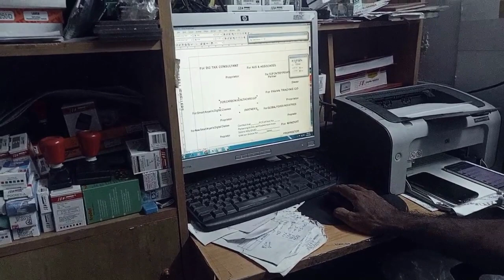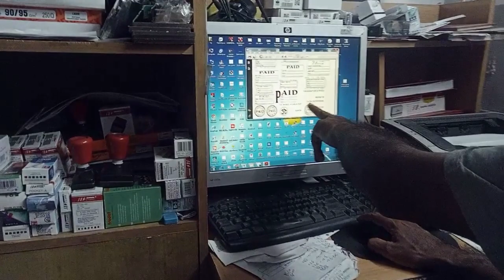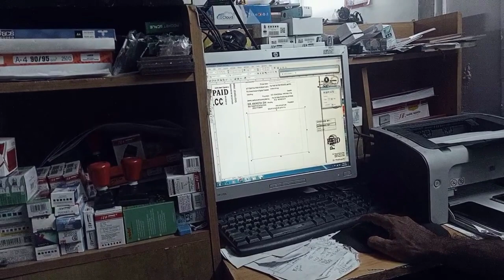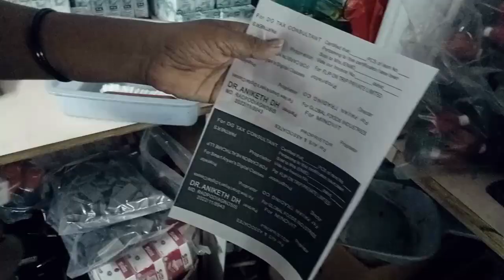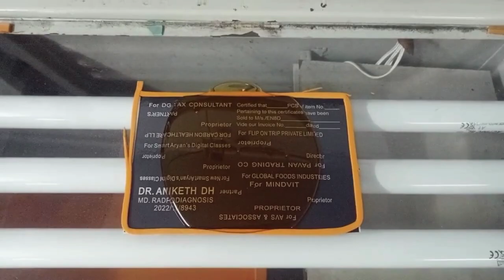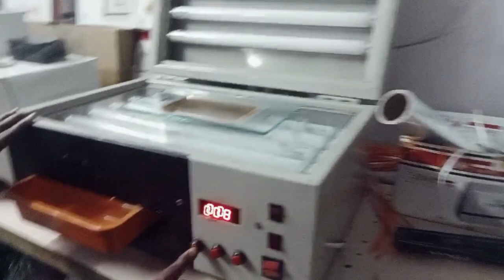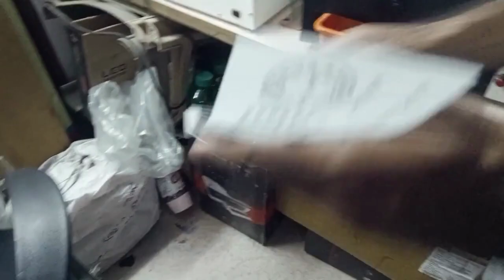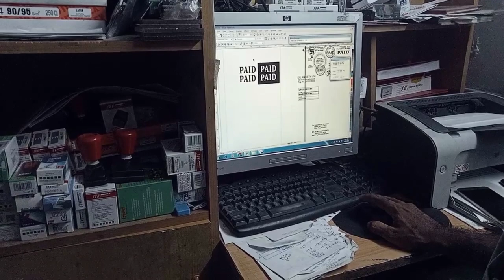How to make rubber stamp | रबर स्टाम्प कैसे बनता है | rubber stamp Design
rubber stamp making timing
how to use print enhancer for tracing paper black
Rubber Stamp kaise banta hain || रबर स्टाम्प कैसे बनता है  ||
Make your own rubber stamps: Tips and tricks from this stamp making channel,
How to make a rubber stamp with your own hands: the easy way
How to make a rubber stamp for any occasion: DIY ideas,
Learn how to make rubber stamps like a pro with this easy guide
rubber stamps
rubber stamp
Stamp making
Rubber stamps
Handmade stamps

Qury Solve
1.  Rubber Stamp Raw Material Supplier In Wholesale Price
2. Self ink Rubber stamp making Machine Sale and Kaise banate Hai
3. Zero Investment Business Provider
4. Rubber Stamp Make in 10 Minutes Trick Bhi sikhate hai
5. Self inking stamp ready in  Minutes